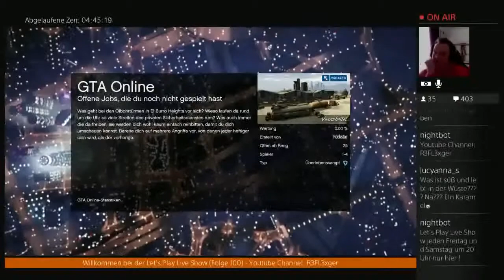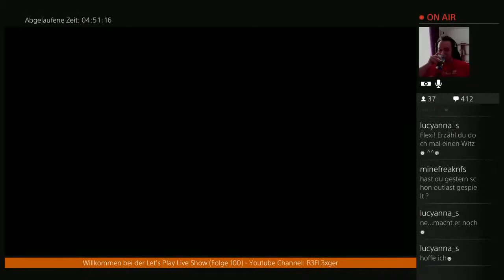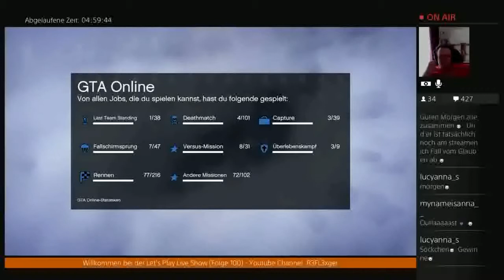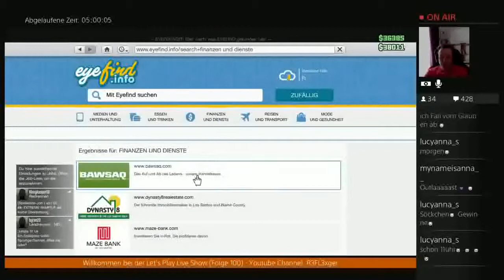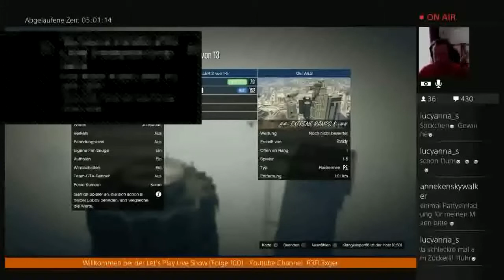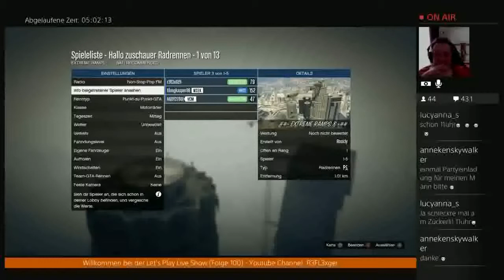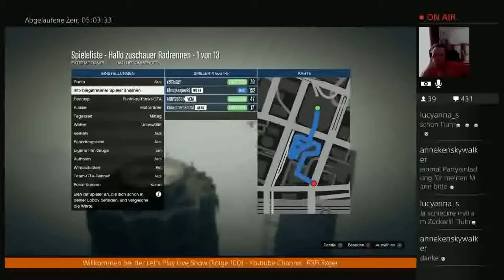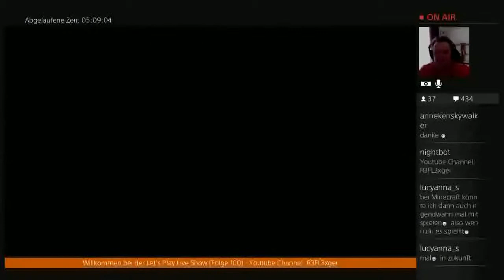Der Total Verrückte 24h Live Stream(German)#27 Erst mal letzte GTA Online